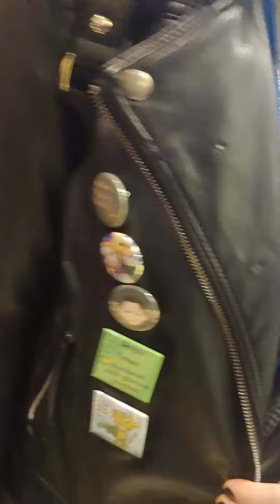Loki at Comic Con wearing some surprising Cosplay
Meet female Loki at Comic Con with an unusual costume and equally unusual thoughts about Loki and who he really is.

Thanks so much, Alyssa, for your amazing insights. A great interview all around.